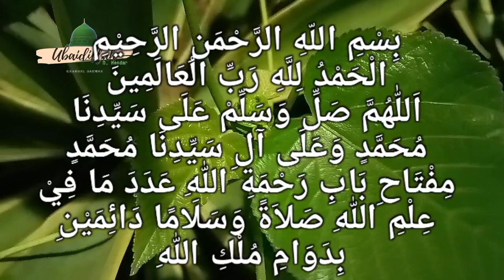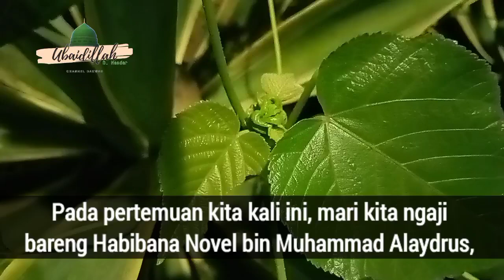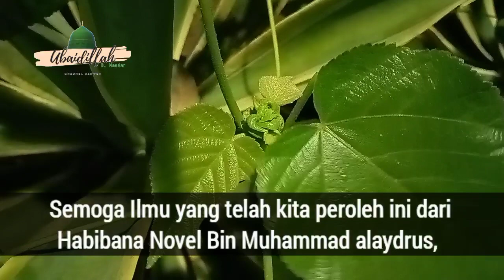Konsep Bahagia Dan Ketenangan Jiwa Yang Sangat Mudah Dilakukan, Gapailah..! | Habib Novel Alaydrus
Ngaji bareng Habibana Novel bin Muhammad Alaydrus, Yaitu Tentang Konsep Bahagia Dalam Hidup Dan Ketenangan Hati Yang Paling Mudah.
Namun Setan mengaburkan makna bahagia dengan berkata kepada manusia, membisikkan ke hati manusia bahwa bahagia itu ketika punya pangkat tinggi, bahagia itu ketika punya uang banyak dan lain sebagainya. Dan anehnya kita percaya dan ikut dengan apa yang dikatakan setan.